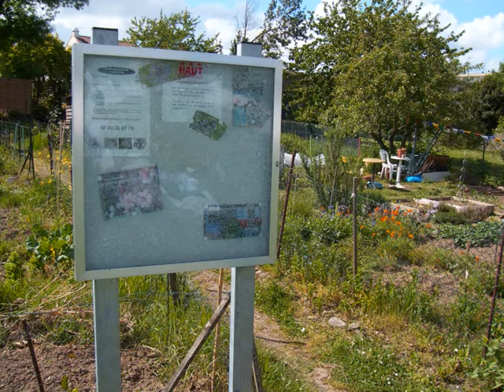Jardins familiaux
par Eric (guitare classique)